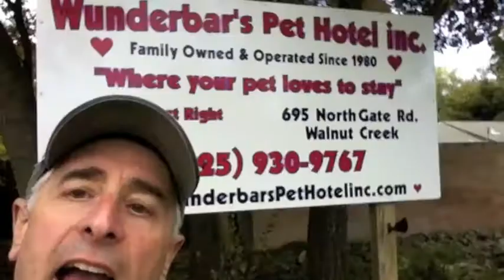Zach Braff Contest...One Millionth Facebook Fan...#5